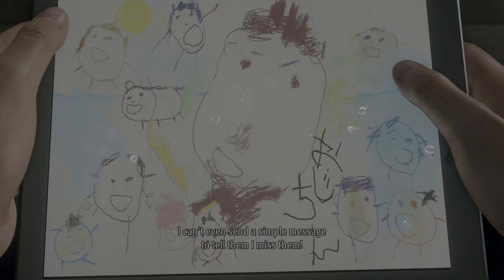Identity, Purpose, and Kiryu - [HDR] The Man Who Erased His Name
I just wanna make music videos, apparently. Best viewed in HDR.